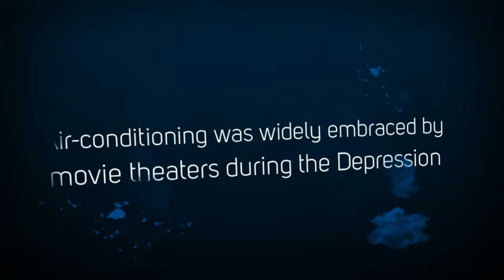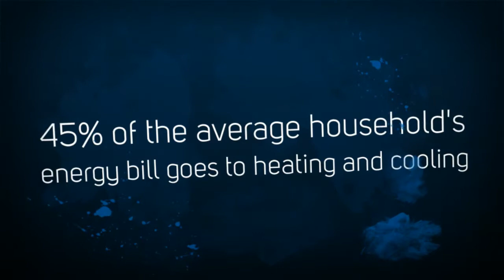Heatmasters HVAC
When your home needs to keep cool and comfortable for less, Heatmasters is committed to finding the perfect solution for your unique needs.